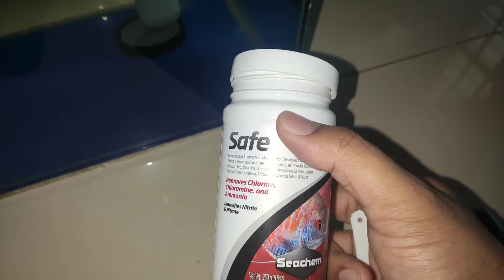Cara kuarantin ikan feeder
Barang2 diperlukan
-tank
-feeder
-antichlorine Seachem Safe / Tension gon / Nutrafin
-garam biru
-airpump dan airstone

Musician: Rook1e